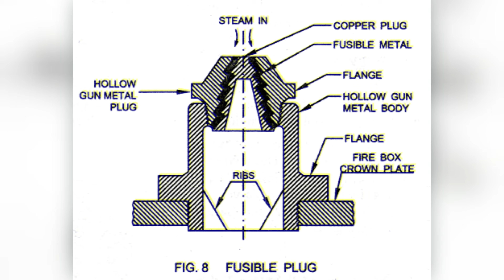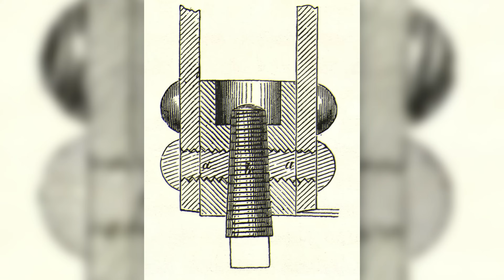Steam Boiler Explosion Soviets Tried to Hide: Bitterfeld Wreck 48 years Later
Germany’s last recorded boiler explosion shook Bitterfeld Station in 1977, killing 9 and injuring dozens. What caused a massive steam locomotive to explode without warning?

00:00 Intro
00:47 Background & Train Involved
02:11 Boiler Explosion
07:32 Investigation